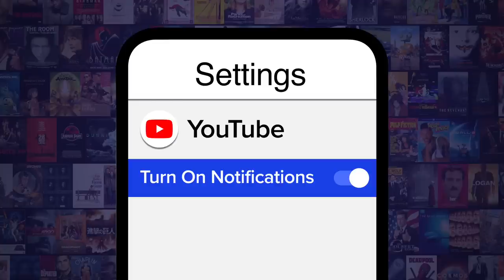Top 20 Greatest Video Game Anti-Heroes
In the world of video games you've got good guys, bad guys and ...these guys. For this list, we’ll be looking at the best anti-heroes in gaming. For the sake of diversity, each franchise will be limited to just one character. Our countdown includes Harrier Du Bois “Disco Elysium” (2019),  Meta Knight Kirby” franchise (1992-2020), Shadow the Hedgehog “Sonic the Hedgehog” (1991-), Agent 47 “Hitman” franchise (2000-), Arthur Morgan “Red Dead Redemption 2” (2018) and more! Which anti-hero in gaming do you think has caused the most suffering?